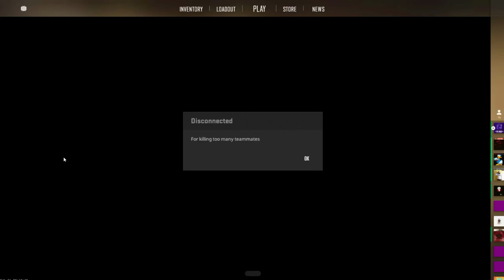Peace was never an option..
goofy ahh counter strike moments